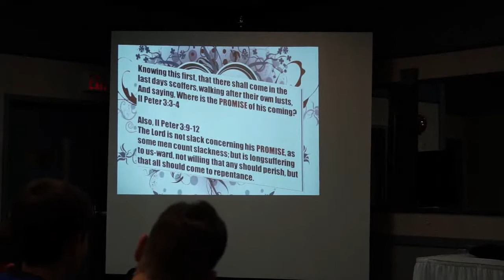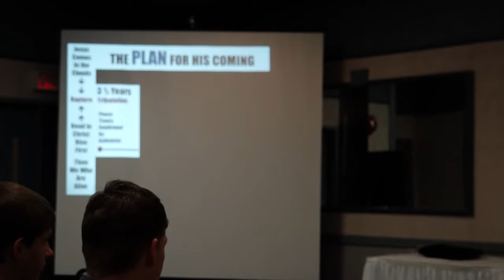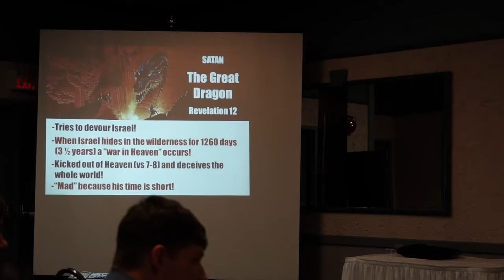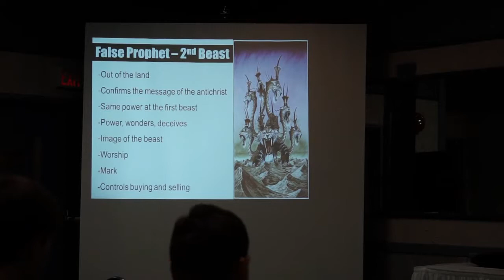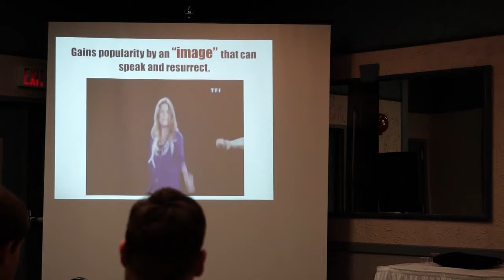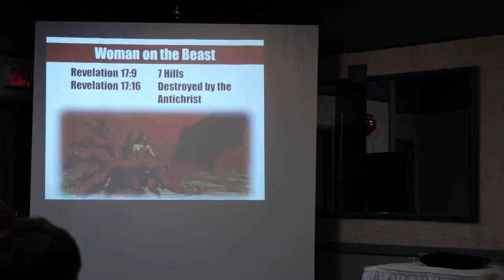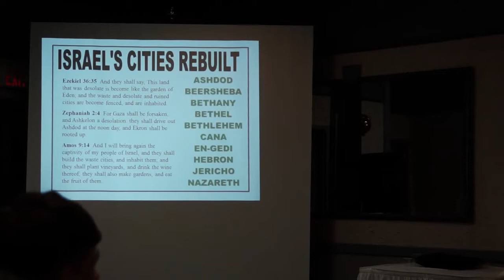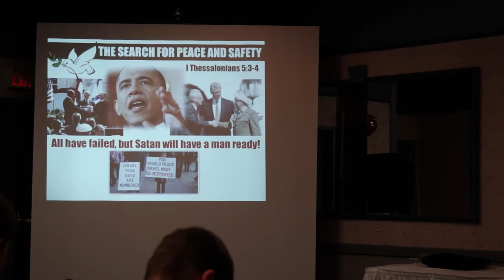The Quest for Jerusalem & the Land of Israel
Rob Lindsted, Day 2 Session 4
2013 Discerning the Times Bible Conference
At the Ramada Hotel Diefenbaker Room in Saskatoon, SK, Canada